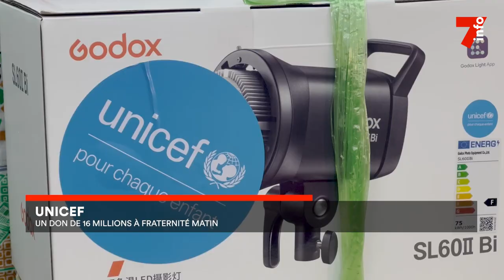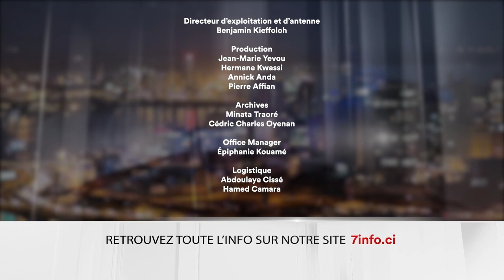Le 7 minutes du 24 OCTOBRE 2024 (édition du 19H)